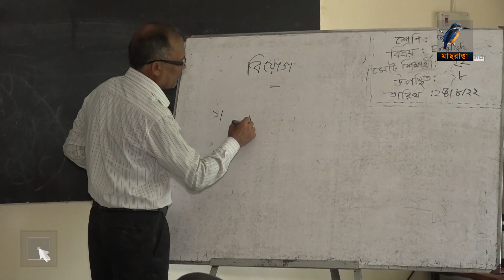ঘোড়ায় চড়ে বিদ্যালয়ে শিক্ষক | Maasranga News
প্রতিকূল পরিবেশেও সময়মতো স্কুলে পৌঁছাতে ঘোড়ায় চড়ে যাতায়াত করছেন রাজশাহীর প্রাথমিক বিদ্যালয়ের শিক্ষক লাল মোহাম্মদ। এমন উদ্যোগকে অনেকেই পরিবেশবান্ধব ও জ্বালানী সাশ্রয়ের উদাহরণ হিসেবে দেখলেও অভিভাবক আর শিক্ষার্থীরা খুশি শিক্ষকের সময়মত বিদ্যালয়ে উপস্থিতির কারণে।

2 Bir Uttam Ziaur Rahman Road (New Airport Road)